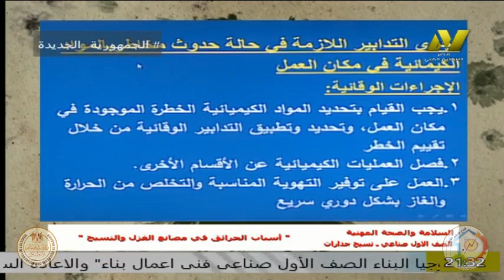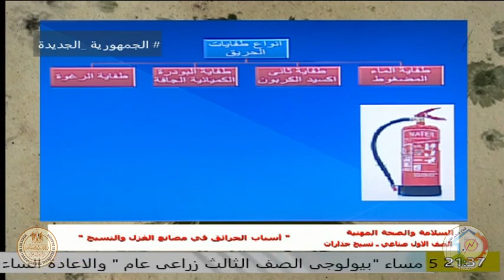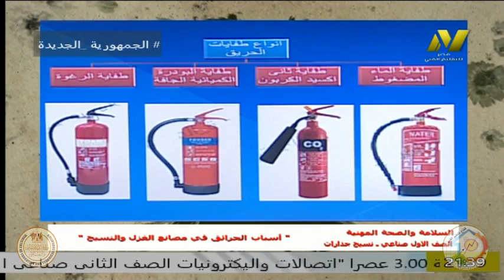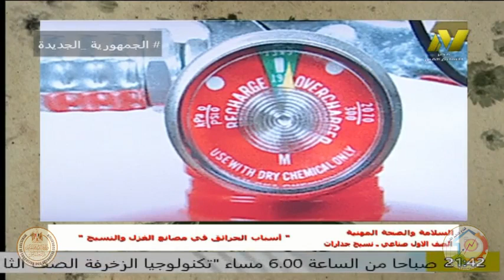الصف الاول صناعى - غزل ونسيج - السلامه ولصحة المهنيه - ا مدحت مغاورى